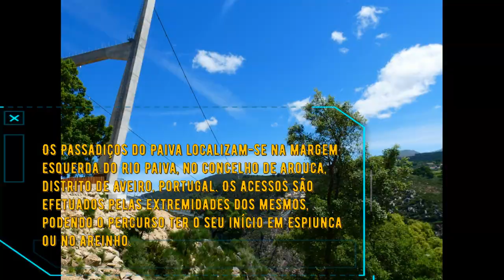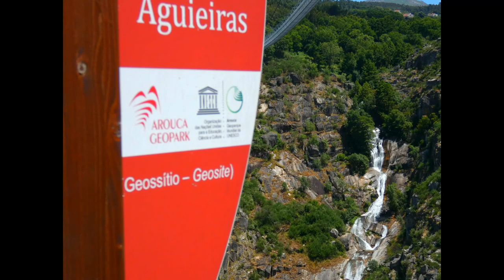Passadiços do Paiva Arouca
Os Passadiços do Paiva localizam-se na margem esquerda do Rio Paiva, no concelho de Arouca, distrito de Aveiro. São 8 km que proporcionam um passeio "intocado", rodeado de paisagens de beleza ímpar, num autêntico santuário natural, junto a descidas de águas bravas, cristais de quartzo e espécies em extinção na Europa. O percurso estende-se entre as praias fluviais do Areinho e de Espiunca, encontrando-se, entre as duas, a praia do Vau. Uma viagem pela biologia, geologia e arqueologia que ficará, com certeza, no coração, na alma e na mente de qualquer apaixonado pela natureza.
A ponte 516 Arouca é a maior ponte pedonal suspensa do mundo. Localiza-se em Arouca, na região de Aveiro, junto aos notáveis Passadiços do Paiva.  Tem 516 metros de extensão e encontra-se 175 metros  acima das margens do rio Paiva. Ao atravessar a ponte poderá admirar a magnífica paisagem sobre a Garganta do Paiva e a Cascata das Agueiras, ambos geossítios do território UNESCO Arouca Geopark.